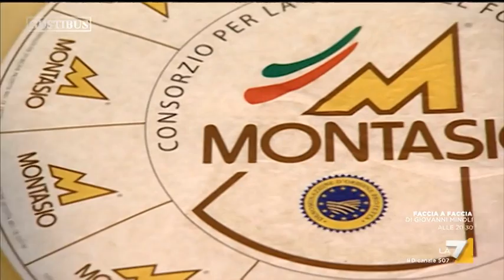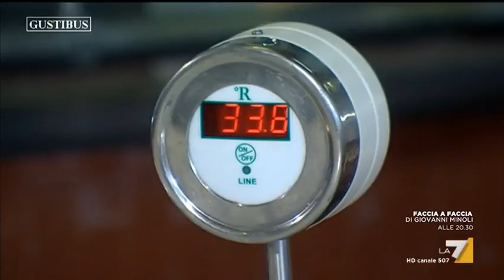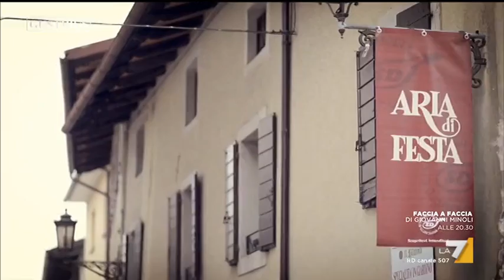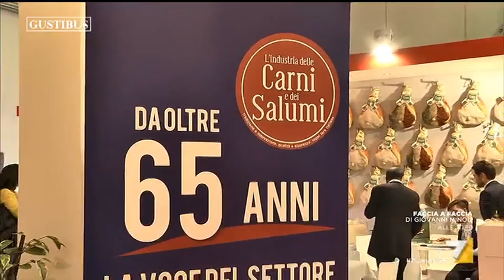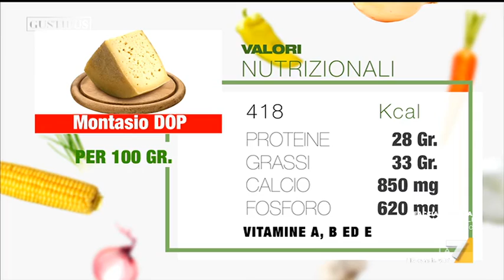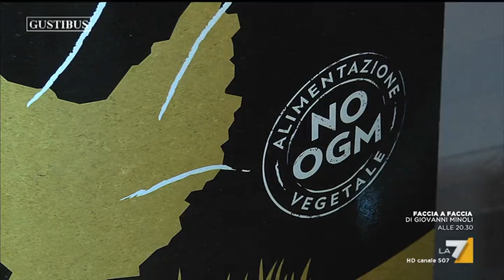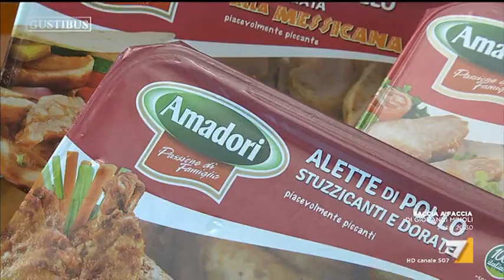Gustibus (Puntata 21/05/2017)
Gustibus